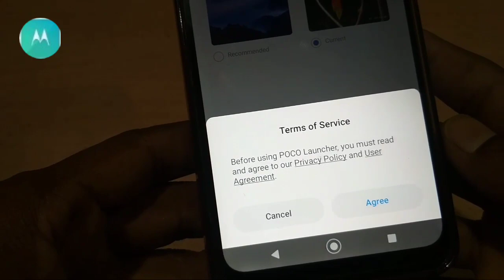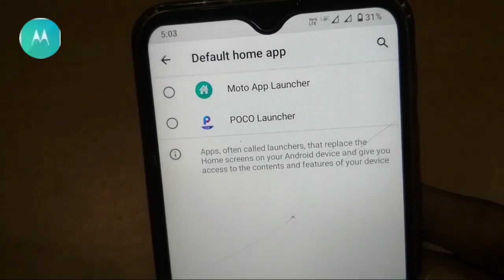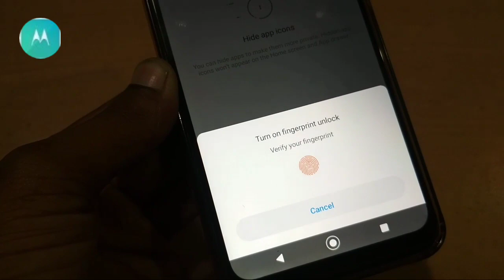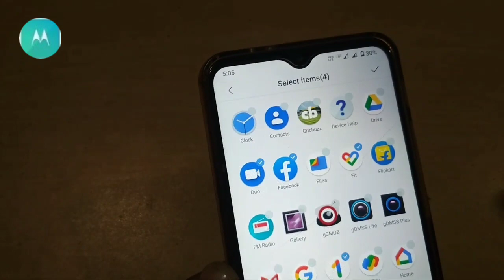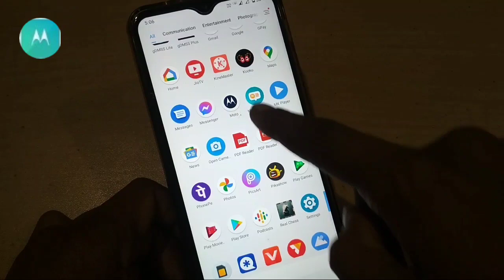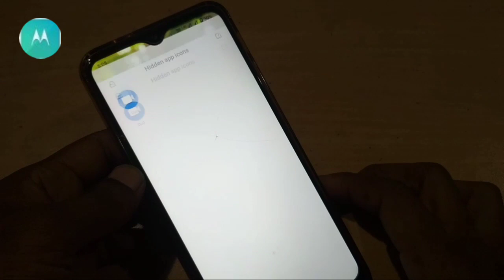moto phone me app hide kaise kare / motorola hide app setting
Moto app hide

moto app hide

 moto hide app tamil

 moto e4 app hide

moto phone me app hide kaise kare

 moto phone hide app

moto g5 me app hide kaise kare

 moto e4 hide app settings

moto g6 me app hide kaise kare

moto g5s plus app hide

moto x4 me app hide kaise kare

motorola app hide

 motorola phone hide app

motorola g10 power apps hide

motorola e5 plus me app hide kaise kare

motorola e7 plus me app hide kaise kare

motorola e7 power me app hide kaise kare

motorola e4 plus me app hide kaise kare

motorola g9 power hide app

motorola one action me app hide kaise kare

app hide kaise kare app hide app

 app hide kaise karen

 app hide kaise kare bina kisi app ke a app hide kaise kare mi

phone  app hide karne ka app

 app hide application

 app hide karne ka tarika

a motorola g5 plus hide app